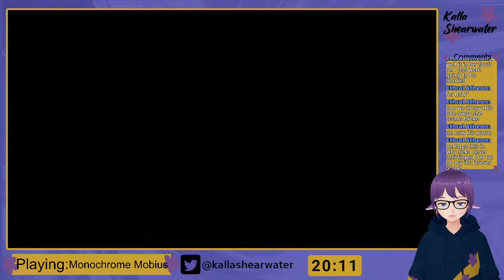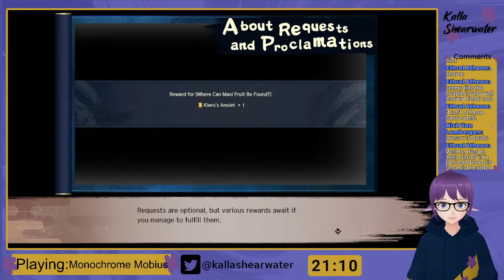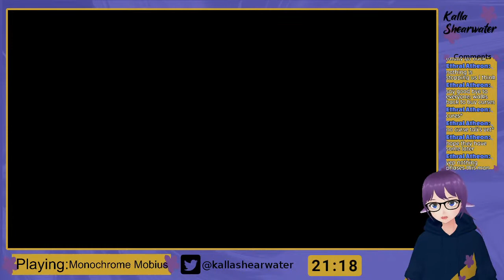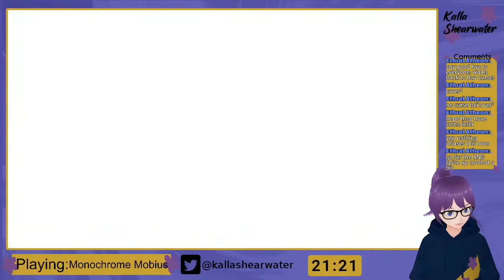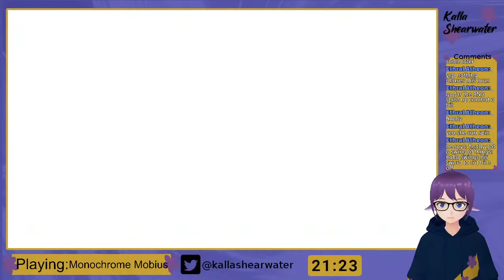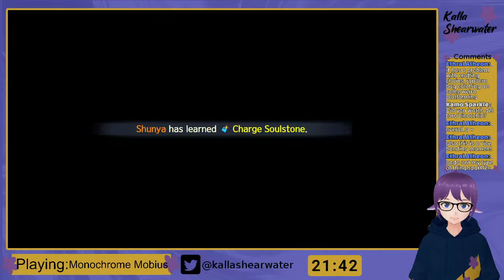[Monochrome Mobius] 1. Start of an Adventure [Kalla Shearwater]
Chat Rules
- Be kind and respectful
- Have fun
- No spoilers
- No backseat gaming
- No spamming